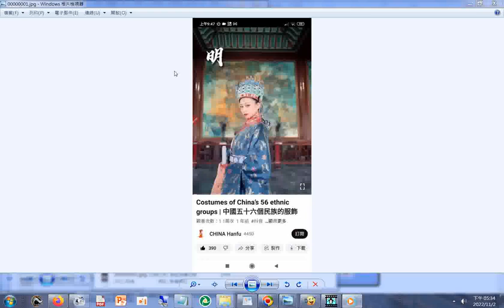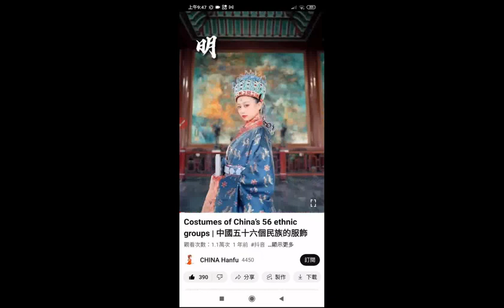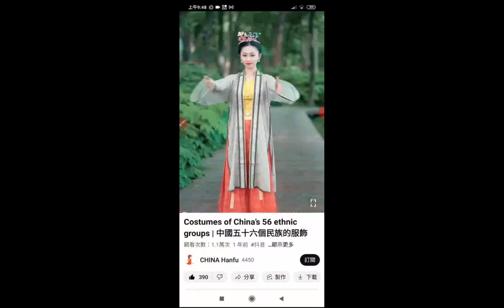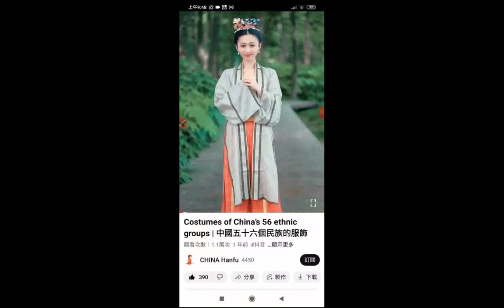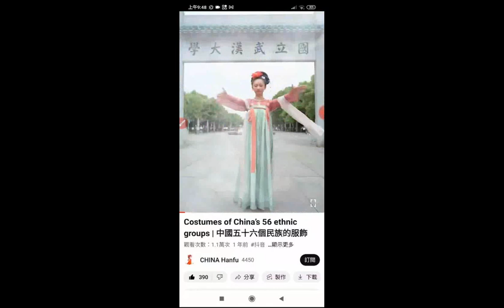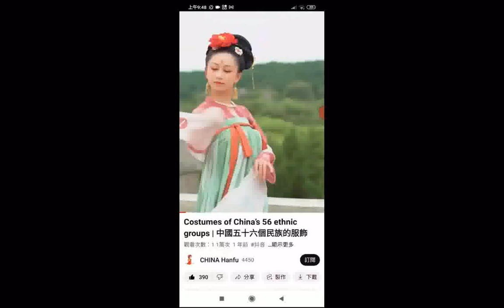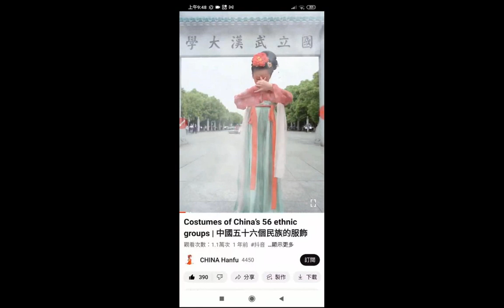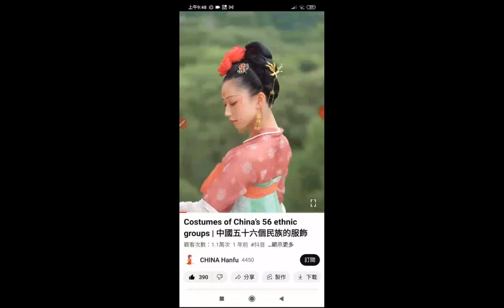圖片加聲音--INTRODUCTION TO DAO#先天大道簡介中英文對照 善書圖書館網站 分享網頁+圖片集 明 唐 秦漢 服裝#中國五十六種民族服裝（近最後是高山族的）